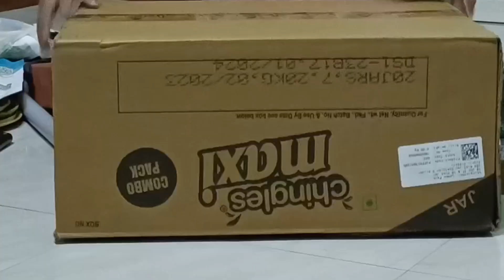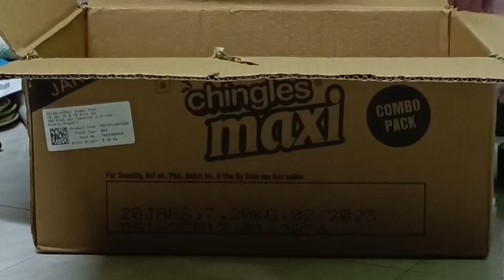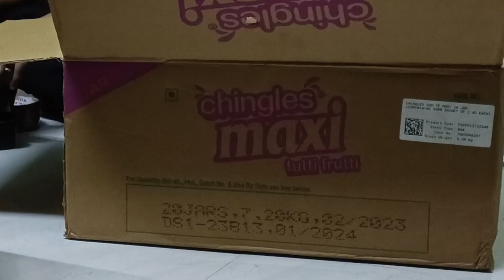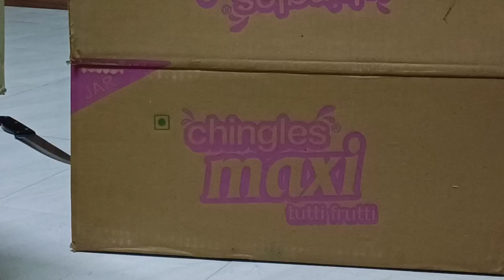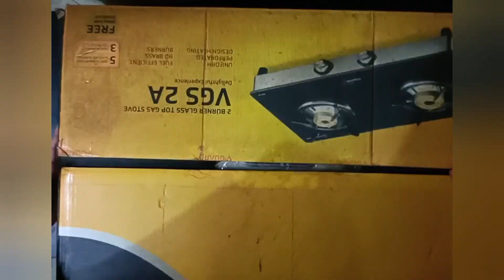നാട്ടിൽ പോവാനുള്ള പാക്കിങ് തുടങ്ങി😇| ഇത്രയും പെട്ടികൾ പ്രതീക്ഷിച്ചില്ല🙄